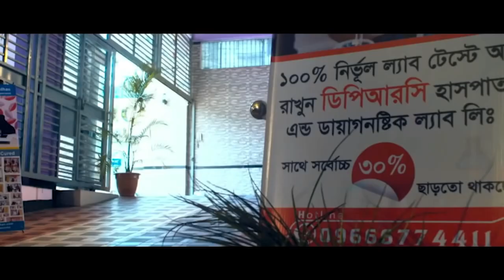সিলেট থেকে আসা কোমর ব্যথার রোগী এখন সুস্থ। PLID, Back Pain, Komor Betha, PID, PCID, AS, OA, AVN, SPA